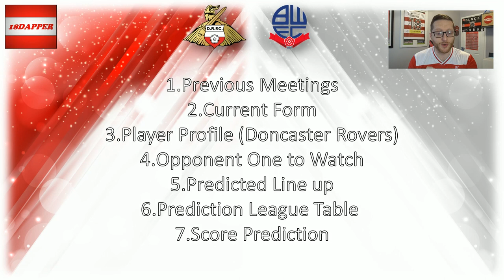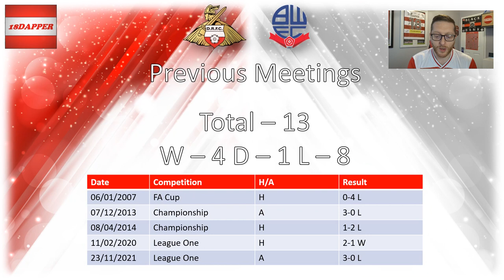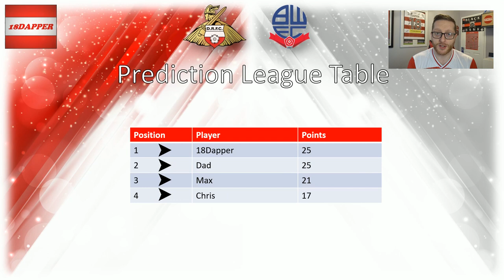Match Preview | Doncaster Rovers vs Bolton Wanderers - 15.04.2022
Hey guys,

Welcome to this match preview where we take a look ahead to this weeks League 1 fixture between Doncaster and Bolton.